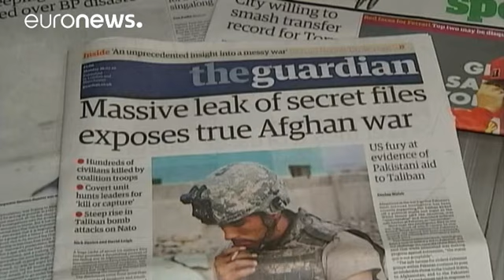Assange rentre dans sa cinquième année de réclusion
Cela fait quatre ans jour pour jour que le fondateur de Wikileaks vit reclus à l'ambassade d'Equateur à Londres. Et aucun dénouement n'est en vue. La Suède, où il est accusé de viol, a maintenu fin mai son mandat d'arrêt européen malgré les conclusions d'un comité de l'ONU qui estimait en février dernier que l'ex-hacker australien était détenu arbitrairement. Lui redoute surtout une extradition vers les Etats-Unis où il pourrait écoper d'une très lourde peine pour avoir fait publier en 2010 des …